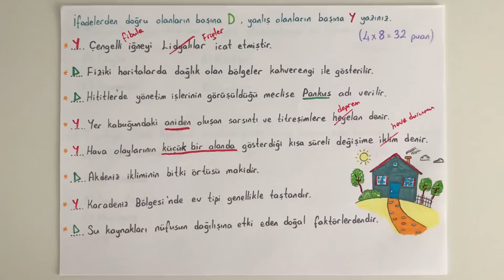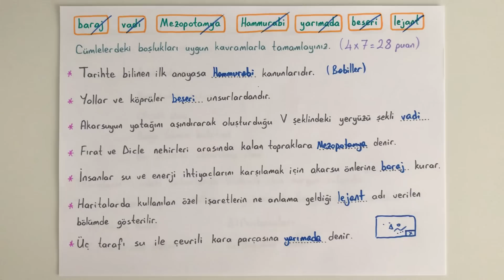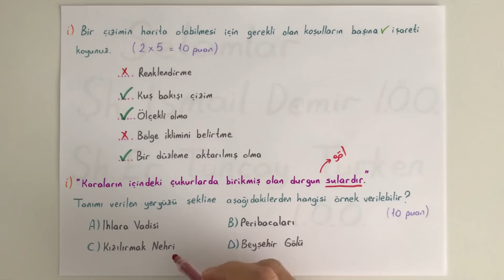5. Sınıf Sosyal Bilgiler 1. Dönem 2. Yazılı (Puanlı)